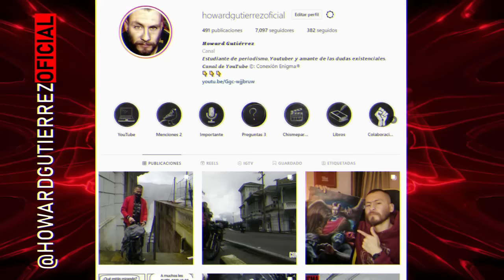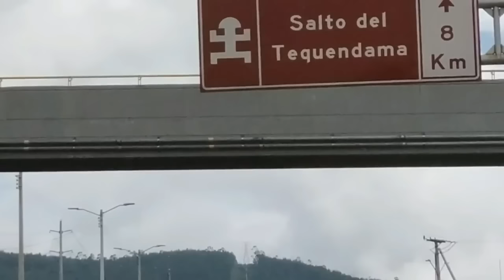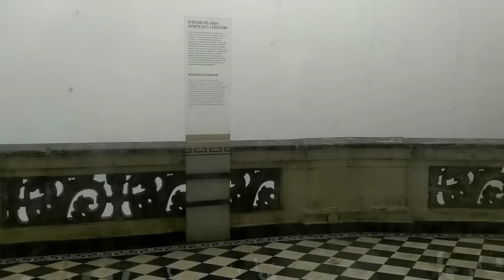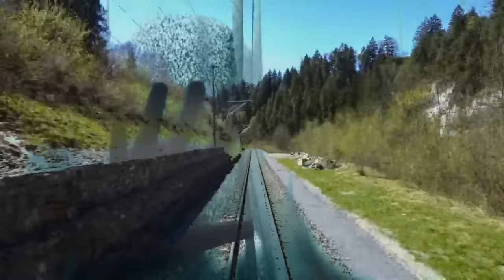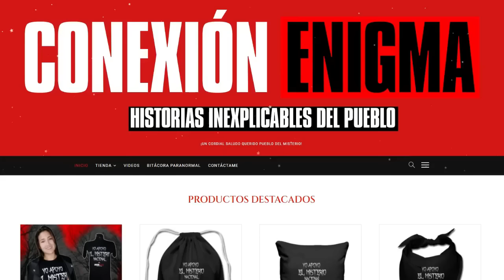HISTORIAS PARANORMALES EN EL SALTO DEL TEQUENDAMA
👇MÁS INFORMACIÓN👇
¡Un cordial saludo queridísimo pueblo del misterio! Hoy tenemos un episodio especial. Un episodio muy esperado por muchos y que espero les guste muchísimo.
Historias paranormales del Salto del Tequendama y su mito, el de Bochica.

Si quieres contar tu historia para que aparezca en un próximo vídeo, o quieres conocer más historias inexplicables.

FUENTES DEL VÍDEO
Bancos de imágenes.